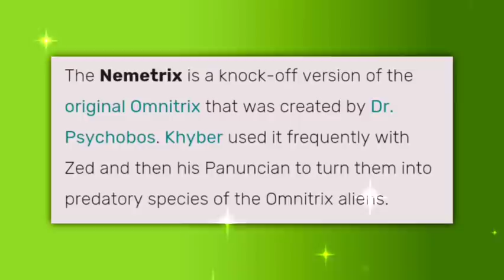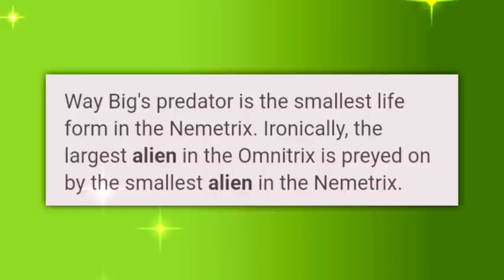Way Big's Natural Pradator || Alien X pradator || Waybig pradator not powerful Than Waybig |Nemetrix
Way Big's Pradator || Alien X pradator || Waybig pradator nit powerful Than Waybig

THIS IS THE WORLD OF ANIMES AND CARTOONS!! Become the part of our family of Ben 10 world and the world of and Animes you have to do only one thing that is SUBSCRIBING OUR CHANNEL SO WHY ARE YOU WAITING SUBSCRIBE NOW

1 Like More Motivation👍 Like, Comment,Share Subscribe if you like anime and here we try to discuss about lot of Anime in Hindi Like in anime we discuss about Pokémon,Ben 10 Ultimate Alien,Ben 10 Alien Force all in Hindi and Doraemon and Beyblade

Note: Full Credit to Owners. All Images,Picture. Music show in the video belongs to the respected owners.

 Credit

Animator: Man of Action And Warnor bros

Video Editor : Anime Sword

Category: Entertainment